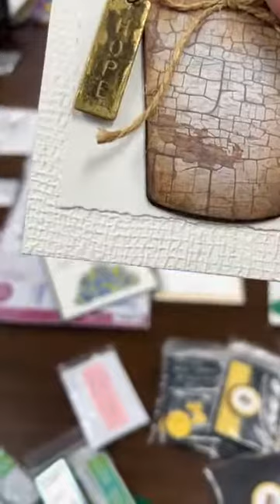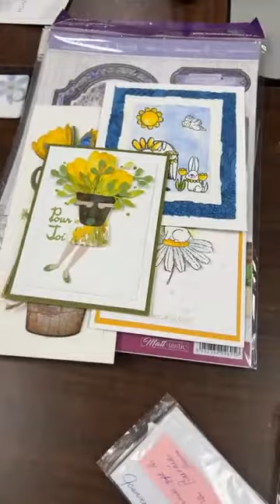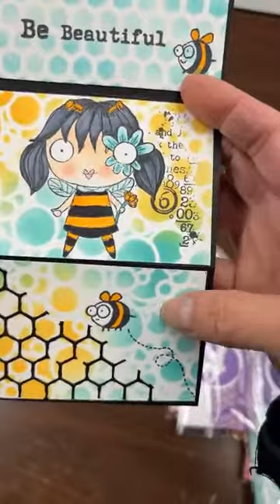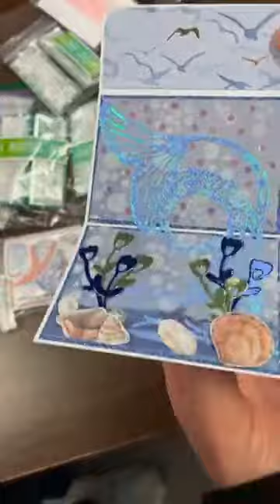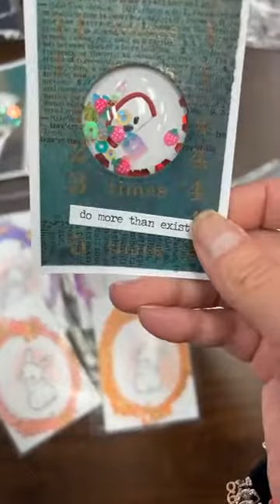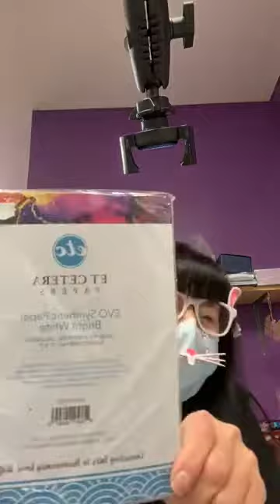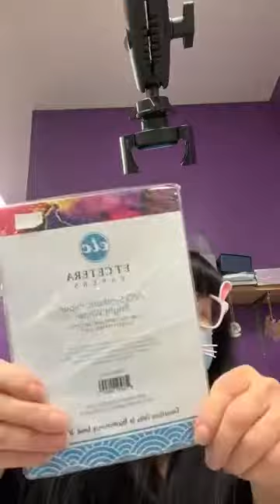Quoi d'neuf?! * APRIL 15 2022 * DEMO TECNIQUE